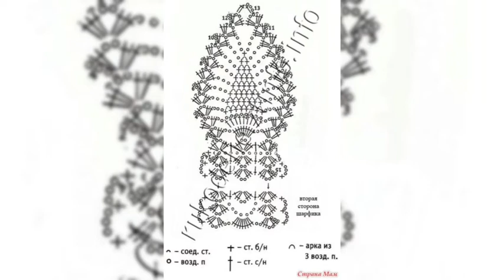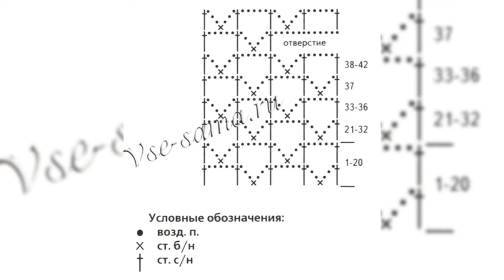Митенки. Идеи и схемы для вязания крючком.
Митенки - воздушные ажурные перчатки без пальчиков. Создавать их при помощи крючка достаточно просто, особенно, если подобрать несложные схемы с описаниями, как те, которые представлены в данном ролике. Надеюсь ролик вдохновить Вас на создание своих уникальных митенок 😃👌